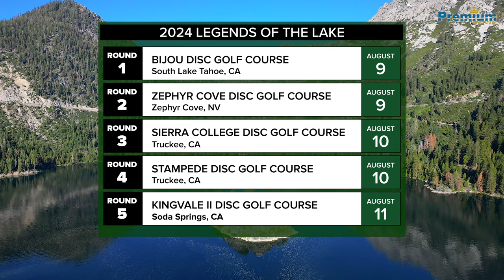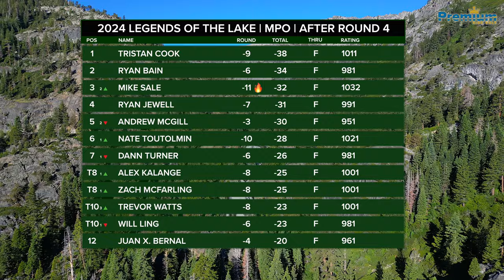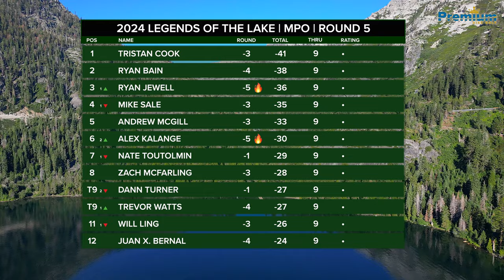2024 LEGENDS OF THE LAKE | MPO LEAD CARD | KINGVALE RD5 FRONT 9 | Cook, Bain, Jewell, Sale, McGill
This is the fifth and final round, holes 1-9, of the MPO Feature Card at the Legends of the Lake Disc Golf Tournament. This round was played at the Kingvale II Disc Golf Course in Soda Springs, CA. It was a PDGA Sanctioned B-Tier, 5 round event hosted at multiple courses around Lake Tahoe August 9-11, 2024. This event was presented by Innova.

Players on the card were Tristan Cook, Ryan Bain, Ryan Jewell, Mike Sale and Andrew McGill.